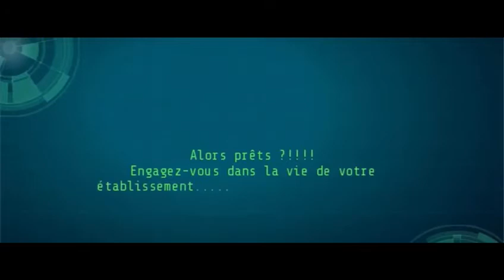Modalités d'organisation pour les élections du Comité de Vie Lycéenne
Le CVL est un lieu privilégié d’écoute et d’échanges entre élèves et adultes de la communauté éducative, c’est l’instance où sont débattues toutes les questions concrètes relatives aux conditions de vie dans l’établissement.

Tous les élèves du Lycée sont électeurs et éligibles

Le CVL est composé de 10 lycéens et pour cette élection d’octobre 2021 10 candidats devrons être élus et nous espérons que vous serez nombreux à présenter votre programme.